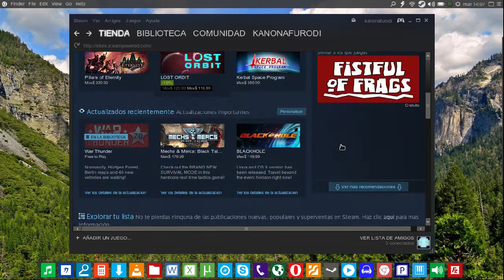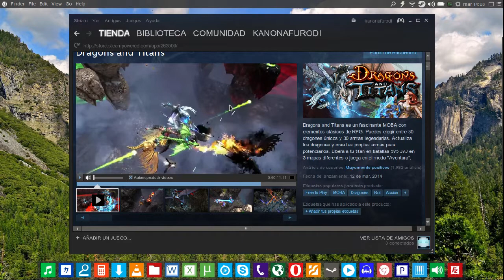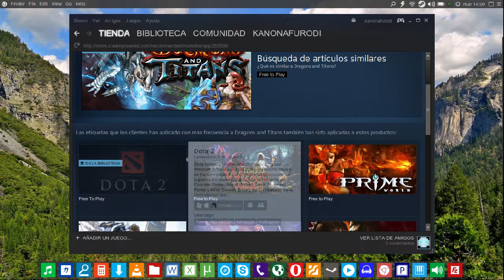Dragons And Titans | MOAB / RPG | Juego gratis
Hola! :D

En esta ocasion les traigo un revisado de un nuevo juego gratis que me gusto mucho, se llama Dragons And Titans, & es un  juego tipo MOBA & RPG

Para descargarlo necesitan crear una cuenta de Steam :)

Dragons And Titans